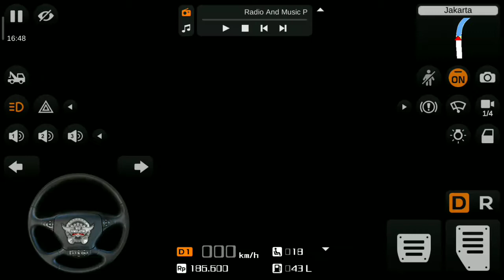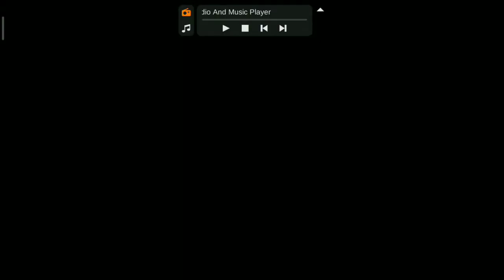மிரட்டும் தோற்றம், மிளர்ச்சி தரும் செயல்திறனுடன் வெளிவரும் 8வது தலைமுறைக்கான ரோல்ஸ்-ராய்ஸ்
மிரட்டும் தோற்றம், மிளர்ச்சி தரும் செயல்திறனுடன் வெளிவரும் 8வது தலைமுறைக்கான ரோல்ஸ்-ராய்ஸ் பான்டம்!

Download link⤵

🔴Bus MOD Used In The Video👇

traffic Mods 👇

OFF-ROAD Traffic Mod:-

kerala traffic Mod:-

Tamil Nadu Traffic Mod:-

North-East Indian Traffic Mod:-

HD+ GRAPHIC Truck MOD:-

Tamil Nadu Local Bus Mod:-

India Ashok Leyland Lorry Mod:-

India Petrol Tank Lorry Mod:-

Rolls-Royce Car Mod:-

🚌🚌🚌🚌🚌தமிழ்🚌🚌🚌🚌

ரோல்ஸ் ராய்ஸ் மோட்டார் கார்ஸ் நிறுவனத்தின் பெரிதும் எதிர்பார்க்கப்பட்ட மேம்படுத்தப்பட்ட பான்டம் கார் வெளியாகியுள்ளது.
கார் தயாரிப்பில் 112 ஆண்டுகள் வரலாற்றைக்கொண்ட இந்நிறுவனம் பான்டம் காரை 14 வருடங்களுக்கு பிறகு மேம்படுத்தியுள்ளது.
ஆடம்பர பயணங்களை தரும் முதன்மை வாகனங்களில் ஒன்றான பான்டம் காரின் தற்போதைய வடிவம் பல புதிய கட்டமைப்புகளை பெற்றுள்ளது.
ரோல்ஸ் ராய்ஸ் தளத்தில் தயாரிக்கப்பட்ட கார்களிலேயே, தொழில்நுட்பம் மற்றும் வடிவத்தில் மிகவும் மேம்பட்ட உருவாக்கமாக புதிய பான்டம் கார் உள்ளது.
கிட்டத்தட்ட ஆறு வருடங்களுக்காக இந்த காருக்கான வடிவமைப்பு பணிகள் நடைபெற்றுள்ளது. மேலும் பிஸ்போக் அலுமனியம் ஸ்பேஸ்ஃபிராமால் தயாரான முதல் காரும் இதுவாகும்.
ஆடம்பர பயணங்களை வழங்க பல மாடல் கார்கள் இந்த உலகில் இருக்கலாம். ஆனால் ஹென்றி ராய்ஸ் 1925ல் அறிமுகப்படுத்திய பான்டம் மாடல் கார் தான் ஆடம்பர பயணங்களுக்கான வரலாற்றை இந்த உலகில் அதிகளவில் பதிவு செய்துள்ளது.
ஆடம்பர கார்களுக்கான வரிசையில் புதிய தலைமுறைக்கான வடிவமைப்புடன் வெளிவந்துள்ள முதல் கார் என்ற பெருமையையும் அடைகிறது பான்டம்.
உறுதி, இலகு, ஆற்றலுடன் கூடிய திறன் மற்றும் கூடுதலாக விரிவாக்கப்பட்ட வீல்பேஸ்,அதே வெளிக்கட்டமைப்பு என பான்டம் காரின் ஒவ்வொரு வடிவமைப்பும் கவனமீர்க்கிறது.
ரோல்ஸ் ராய்ஸ் நிறுவனத்தின் வடிவமைப்பிற்கான இயக்குநரான ஜில்ஸ் டெய்லர் இதுகுறித்து பேசும்போது,
"ரோல்ஸ்ராய்ஸின் கடினமான உழைப்பு என்றால் அது பான்டம் தான். ஆடம்பரத்தின் பெயராக மட்டுமில்லாமல், இது ஒரு மேஜிக்கான படைப்பும் கூட"
"புதிய பான்டம் காரால் ரோல்ஸ் ராய்ஸின் வடிவமைப்பு திறன் மேலும் மேம்படுத்தப்பட்டுள்ளது. இது ஒரு புதிய தொடக்கம் என்று சொல்லலாம்".
2017 பான்டம் காரின் வடிவமைப்பின் நுணுக்கம் அந்த கிரில் தான் உள்ளது. மேலும் ரோல்ஸ் ராய்ஸின் முத்திரையான ஸ்பிரிட் ஆஃப் எக்டெஸ்டசி கூடுதலாக இந்த மாடலில் உயர்த்தி வைக்கப்பட்டுள்ளது.
புகை படிந்த முகப்பு விளக்கு தோற்றத்துடன், பகல் நேரங்களில் இயங்கும் விளக்கும் இதில் இடம்பெற்றுள்ளது. 600 மீட்டர் தூரத்திலும் தெரியும் மேம்படுத்தப்பட்ட லேஸர் விளக்கு அமைப்பும் 2017 பான்டம் காரில் உள்ளது.
முன் பக்கம் சிறியளவில், அதனுடைய நீளம் கொஞ்சம் அதிகமாகவும் 2:1 கணக்கில் இதனுடைய தோற்றப்பொலிவு உள்ளது.
1950 மற்றும் 1960களில் ரோல்ஸ் ராய்ஸ் பான்டம் கார்களின் பின்பக்க தோற்றம் இந்த மேம்படுத்தப்பட்ட மாடலிலும் தொடருகிறது.
ரோஸ் ராய்ஸ் பான்டம் காரில் இருக்கக்கூடிய அம்சங்கள் எல்லாம் தி கேலரி என்று குறிப்பிடப்படுகிறது.
டிரைவிங்கின் போது ஓட்டுநர் விழிப்புடன் இருக்கும் வசதி மற்றும் பனோரோமிக் பார்வை கொண்ட நான்கு கேமரா அமைப்புகள் உள்ளன.
இந்த கேமராக்கள் ஹெலிகாப்டர் வியூ, நைட் விஷன் மற்றும் விஷன் அசிஸ்ட் என நான்கு விதங்களில் செயல்படும்.
பாதை சாரிகள் இருப்பதற்கான எச்சரிக்கை, க்ரூஸ் கண்ட்ரோல், இடிபாடுகள், டிராஃபிக், லேன் டிபார்ச்சர் மற்றும் மேன் மாற்றம் ஆகியவற்றுக்கான எச்சரிக்கையை குறிக்கும் தொழில்நுட்பங்களும் இதில் உள்ளன.
7 X 3 காட்சியமைப்புடன் கூடிய ஹெட்-அப் டிஸ்பிளே, வைஃபை ஹாட்ஸ்பாட் மேம்படுத்தப்பட்ட நேவிகேஷன் தொழில்நுட்பம் மற்றும் பொழுதுபோக்கு அமைப்புகள் என பல வசதிகளும் இந்த காரில் அடங்கி இருக்கின்றன.
6.75 லிட்டர் திறன் பெற்ற 2 டர்போசார்ஜர்களுடன் கூடிய வி12 பவர்டிரெய்ன் என்ற முற்றிலும் புதிய எஞ்சின் இந்த காரில் பொருத்தப்பட்டுள்ளது.
இது 563 பிஎச்பி பவர் மற்றும் 900 என்.எம் டார்க் திறனை வழங்கும். மேம்படுத்தப்பட்ட பான்டம் காரில் இசட்.எஃப் 8-ஸ்பீடு ஆட்டோமேட்டிக் கியர்பாக்ஸ் பொருத்தப்பட்டுள்ளது.
ரோல்ஸ் ராய்ஸின் புதிய 8வது தலைமுறைக்கான பான்டம் கார் வெளியானால் ஆடம்பர கார்களுக்கான தேவையை அது மாற்றியமைக்கும்
மேலும் தொடர்ந்து ஆடம்பர கார் தேவைகளில் ரோல்ஸ் ராய்ஸின் கொடி தொடர்ந்து மேலே பறக்கும் விதத்தில் தான் அதன் தயாரிப்புகள் உள்ளன.